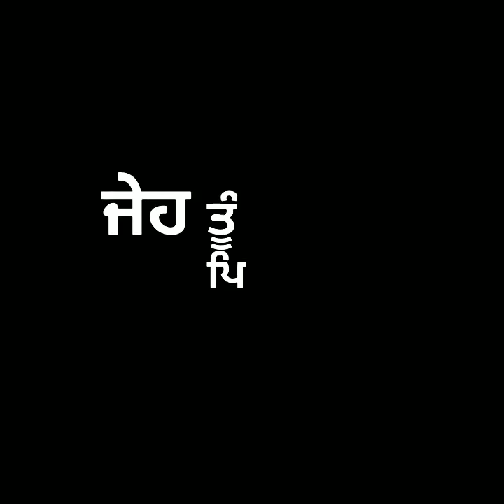Does not matter song status